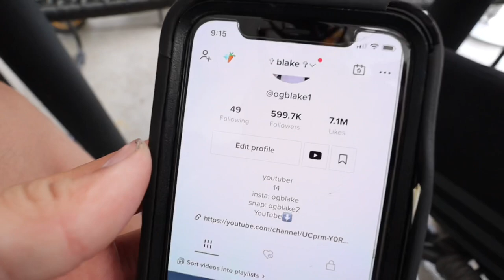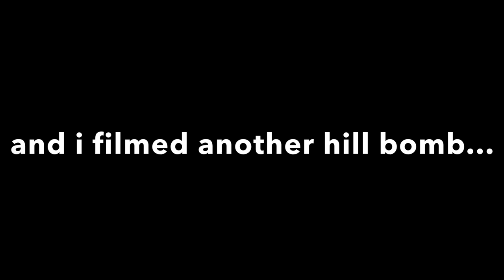craziest hill bomb on scooter... *50 mph*